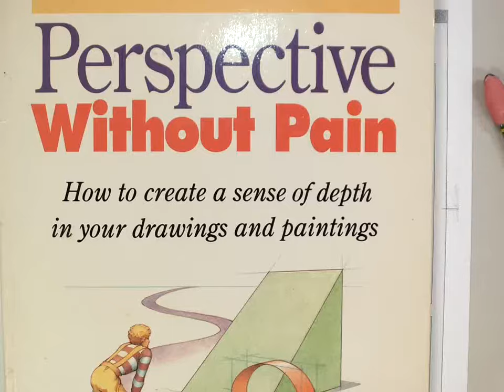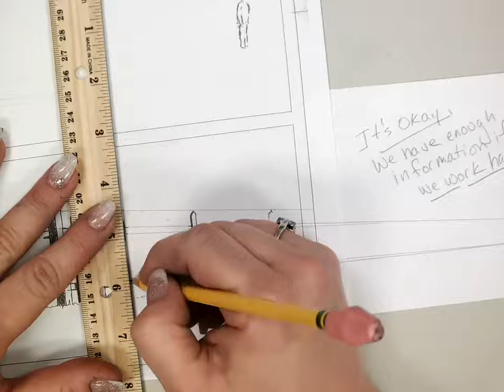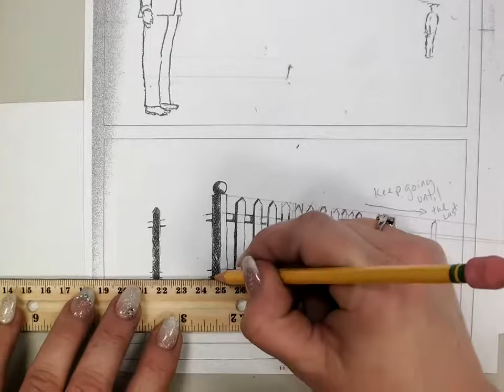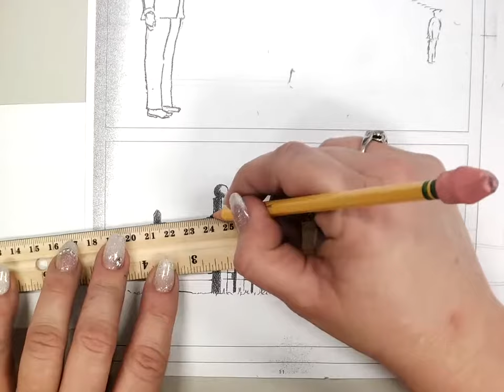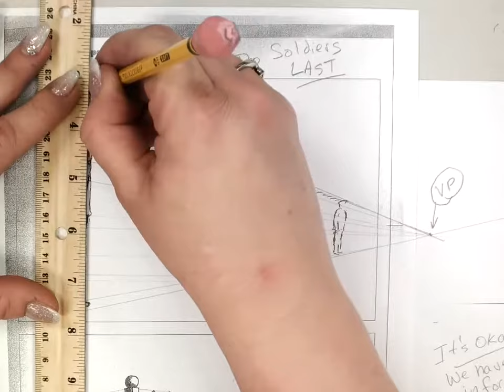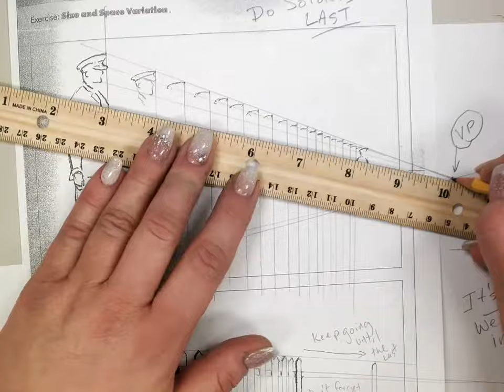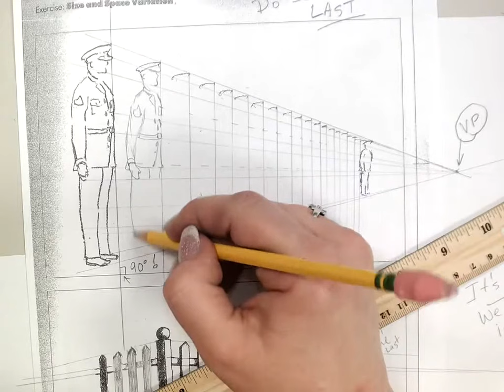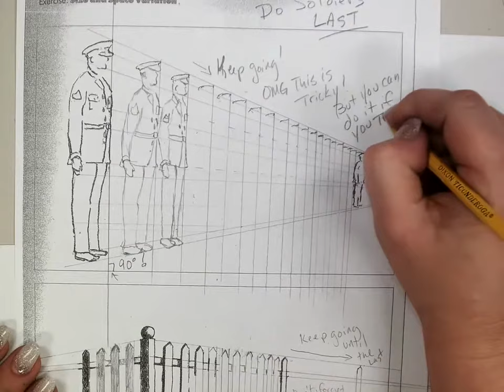1 point perspective Fence + Soldiers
Using a page from "Perspective without Pain" by Phil Metzger I demonstrate how to use vanishing points to complete the drawing. This is the picket fence, and the soldiers in a line practice page. I use this to help my students understand the spacing, and size ratios involved in perspective drawing. This is the best book I have ever found for help with perspective drawing!